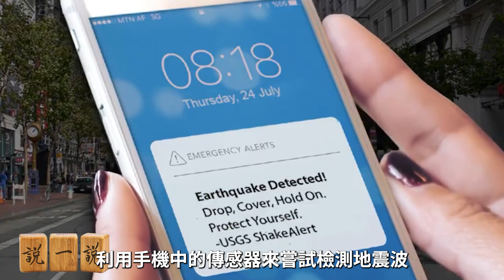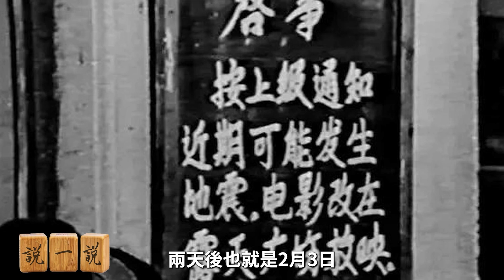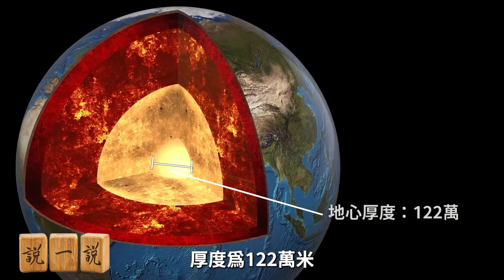誰能準確告訴我們地震什麼時候來？緬甸地震、日本海槽地震... 地震真能預測嗎？量子力學能否揭開地震預測的終極密碼？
我們將帶你深入地球的地幔與曆史的震源，從信徒的呼救、僧侶的壓埋、建築的倒塌，一路追問：地震真的能預測嗎？

最後，量子力學是否能爲我們帶來突破？抑或，我們注定要在未知中與地震共舞？這一切，都藏在你即將讀到的故事裡。

更多精彩節目，用心創作，良心出品。

探討生死，有趣的全新靈魂探索故事，在故事中揭開神秘的靈魂面紗：

待續.